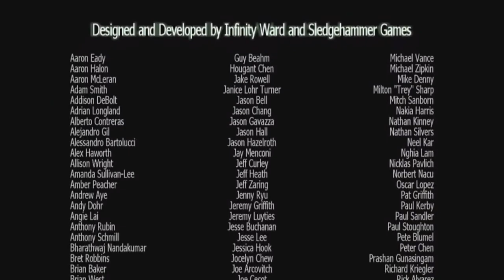Маша и Медведь Против Зомби Зомби Апокалипсис Последняя серия (Перезалив с Канала TinkiPinki )